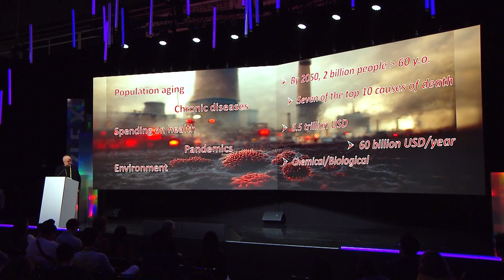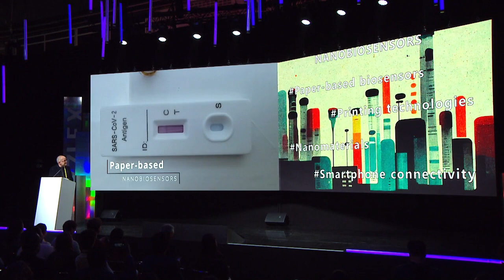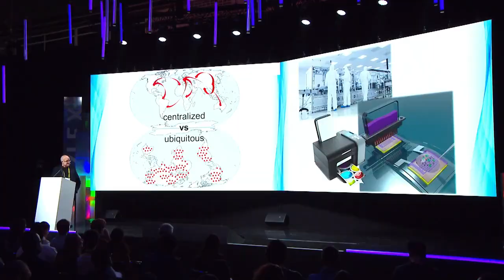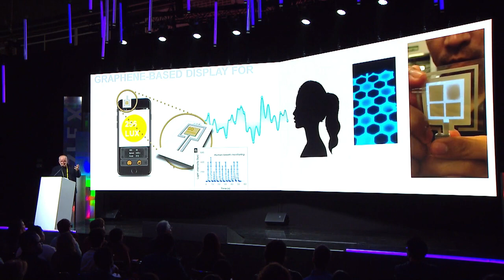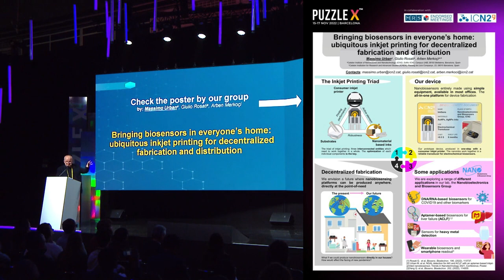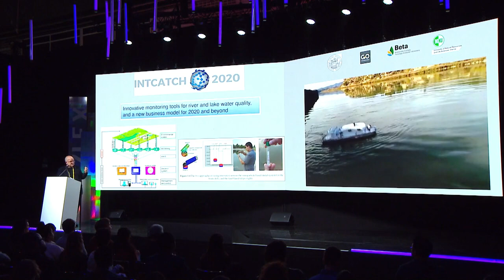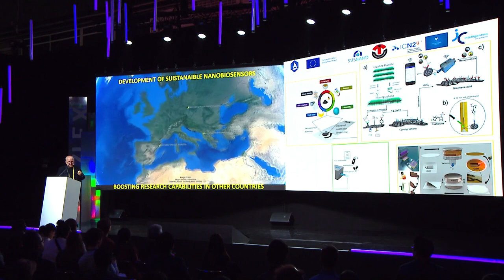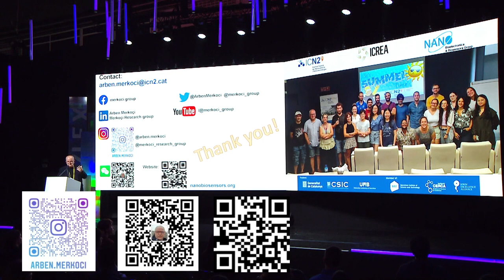“Printing Nanotech Diagnostics Going Simple” | Dr. Arben Merkoçi : ICN2 | PUZZLE X 22 | Xlogue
An insightful talk by Dr. Arben Merkoçi, ICREA Professor & Group Leader of ICN2

PUZZLE X (Nov 15-17) is the world’s leading and most prestigious platform for Frontier Tech for the Future. It focuses on how the bleeding-edge technologies in the “Matterverse” can shape the next chapter for cities, citizens, industries, and societies. Supported by the Government of Spain, Generalitat of Catalonia, and Barcelona City Hall, PUZZLE X brings leading figures in industry, science, capital, startups and governmentsl to create the first hub of activities for Frontier Tech in Spain and Europe.

The themes in 2022 include: Quantum World, 5G/Future G & Sentient Cities, Matteverse to Metaverse, Exotic Computing, Sustinable Future and Semiconudctor New Wave with global thought leaders from Google, Microsoft, Intel, McKinsey, ZTE, SpaceX, Telefónica, HP, BASF, Accenture, IBM, Bentley Systems, BMW, NTT, and more.